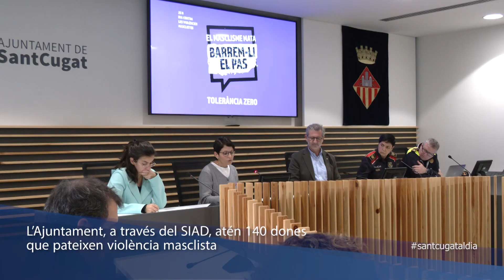L’Ajuntament, a través del SIAD, atén 140 dones que pateixen violència masclista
L’alcalde, Josep Maria Vallès, i la regidora delegada de Drets Socials, Igualtat i Feminismes, Esther Madrona, han fet, aquest matí, balanç de la realitat de la violència masclista a Sant Cugat, acompanyats per la cap de la Comissaria de Mossos d’Esquadra de Sant Cugat, Maria Medina, i de la directora del CAP Sant Cugat, Raquel Hernández. Aquest balanç es fa en el marc de la commemoració del Dia Internacional contra la Violència envers les Dones (25-N).

Pel que fa al SIAD (Servei municipal d’Informació i Atenció a les Dones), en els nou primers mesos de l’any s’han atès 250 dones, de les quals 149 han estat per una situació de violència masclista.

Tot i que es mantenen les atencions globals, aquestes dades mostren un augment del 6% dels casos respecte al 2023 pel que fa a les dones que pateixen violència masclista.

El millor coneixement del SIAD i una millor coordinació entre els diferents serveis de la xarxa assistencial han afavorit a la detecció de casos. Per altra banda, l'aprovació del Protocol marc per una intervenció amb diligència deguda de la Generalitat de Catalunya ha suposat un canvi de paradigma en la definició dels múltiples tipus de violència masclista que han quedat més ben tipificats: parlem de violència econòmica, psicològica, física, digital, obstètrica, etc.
En aquest sentit, s’observa un augment de les violències exercides en l'àmbit digital, és a dir, a través del mòbil, ordinador, entre altres, utilitzats com a eines per vexar, insultar o assetjar.
Perfil de dones que han rebut atenció
La majoria de les dones que s’atenen al municipi en situacions de violències masclistes des dels diferents serveis es troben entre la franja de 30 a 65 anys. El perfil de les dones que reben atenció són, majoritàriament, dones que treballen, de nacionalitat espanyola, i amb estudis secundaris i superiors, amb fills i filles.
La major part de les violències són exercides a les mans de les parelles i exparelles, de manera que l’àmbit de la parella és on es donen amb major freqüència aquestes situacions, malgrat aquesta dada, veiem un augment en les situacions en què la relació amb l’agressor és una altra, sigui laboral, d’amistat o familiar. I el tipus de violència destaquem la psicològica (en la majoria dels casos hi és present) la sexual, la física i molt preocupant, la digital (ciberassetjament, control mòbil, etc.)
Altres dades

La comissaria dels Mossos d’Esquadra a Sant Cugat ha atès 59 víctimes des del mes d’octubre de 2023 fins al mes d’octubre de 2024. En total s’han comptabilitzat 10 víctimes més que en el mateix període de l’any anterior (49).

El SIE (Servei d’Intervenció Especialitzada de Terrassa) ha atès 17 dones, 2 adolescents i un infant, mentre que l’any passat es van fer 12 atencions. De les 17 dones ateses enguany, 9 dels casos s’ha derivat al SIAD. Mentre que el total de casos atesos des de Serveis Socials ascendeix a 153.

Pel que fa als CAP de Sant Cugat, les atencions a víctimes s’han mantingut respecte a l’any passat. Fins al 30 de setembre s’han atès 33 dones.

Protocol de dol per a violències masclistes

Coincidint amb la commemoració del Dia Internacional contra la Violència envers les Dones (25-N), l’Ajuntament també ha presentat el ‘Protocol de dol contra les violències masclistes’, aprovat en el ple del mes de novembre.

Es tracta d’un document que estableix les actuacions a seguir per l’Ajuntament en el cas que es produeixi un feminicidi a Sant Cugat.

Els feminicidis són la forma més extrema de violència contra les dones i tipifica els assassinats i homicidis de dones per raó de gènere, les induccions al suïcidi i els suïcidis a conseqüència de la pressió i violència exercida cap a la dona.

El protocol, que estructura la resposta institucional a aquest tipus de casos, determina que l’abordatge de les violències masclistes s’ha de fer des de la premissa que es tracta d’una vulneració dels drets humans que s’exerceix contra les dones, infants i adolescents com a manifestació de la discriminació i de la situació de desigualtat en el marc d’un sistema de relacions de poder dels homes sobre les dones.

El document es pot consultar al web santcugat.cat.